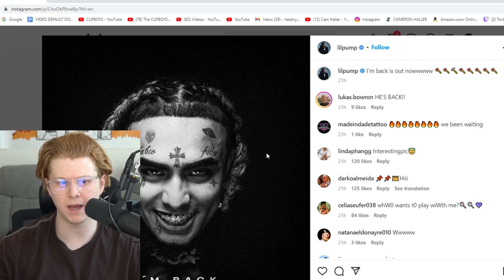The Future of Lil Pump